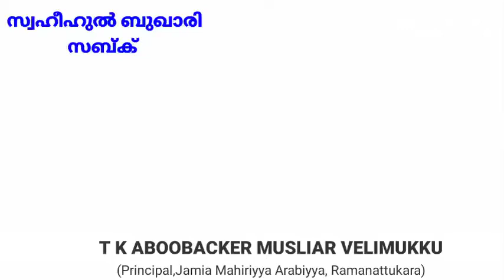Bukhari Dars| Part.6 |T K Aboobacker Musliar Velimukku